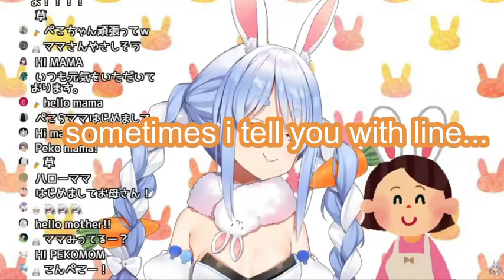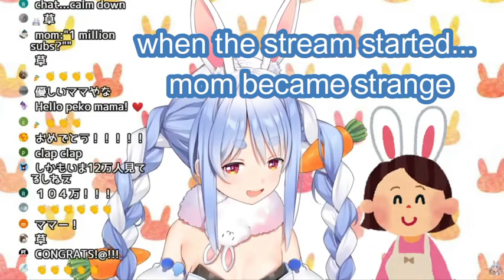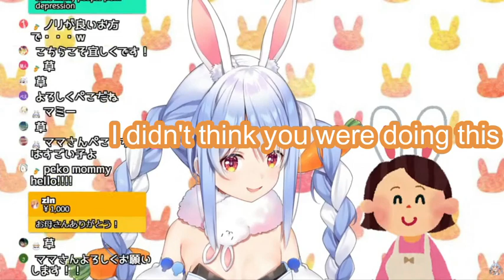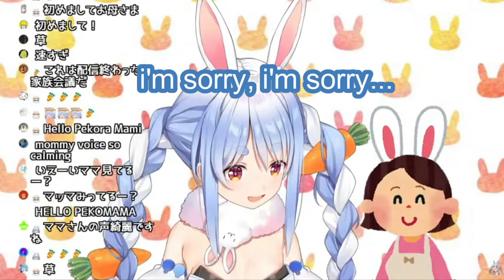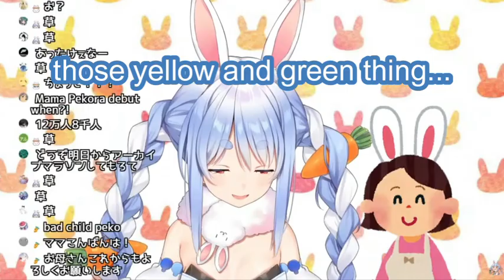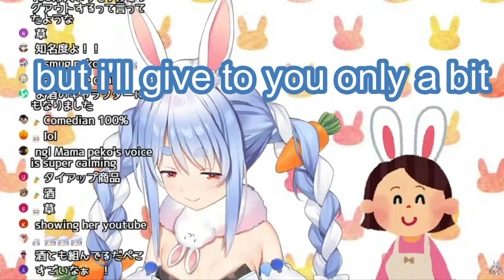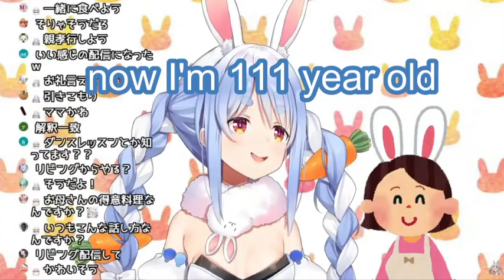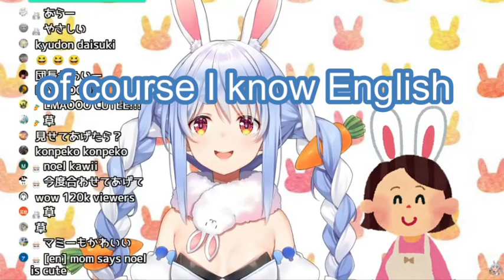Pekora finally reveals her secret to her real mother! [ENG SUB]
Pekora finally reveals her secret to her real mother!
Peko mama seems like an anime mother for real.